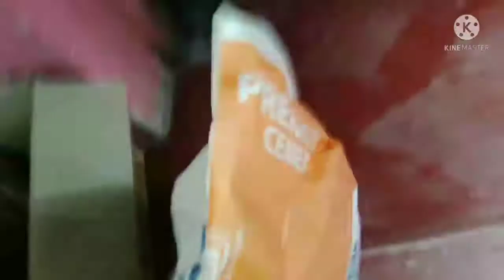বাড়িটা ঘুরে দেখালাম,বাজার থেকে অনেক ছোট মাছ আনছে/(৫২)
Rima YT Vlogs